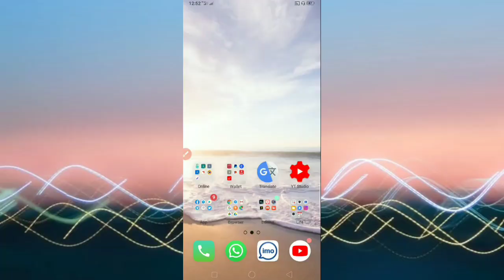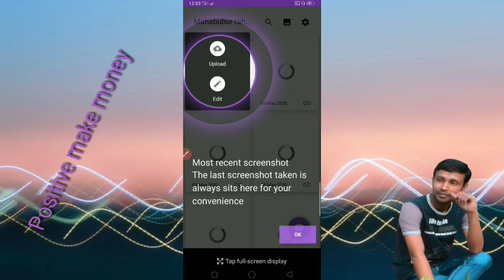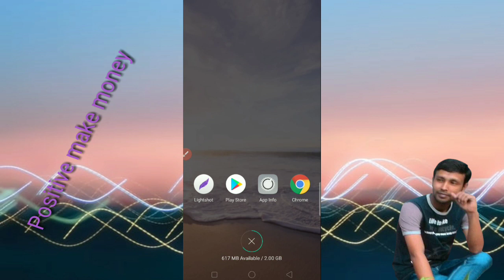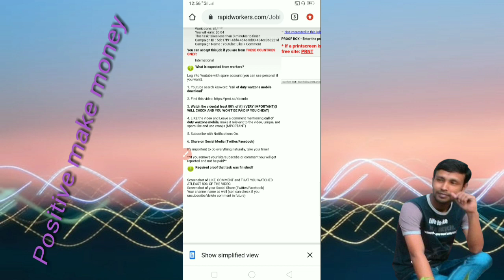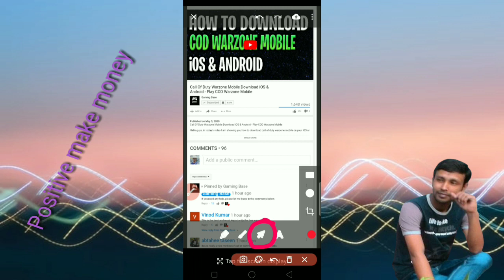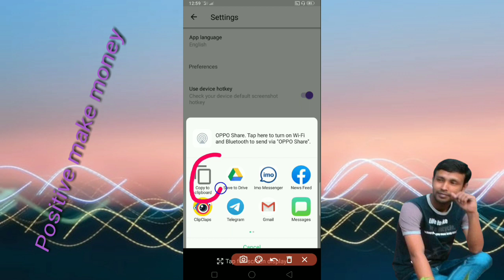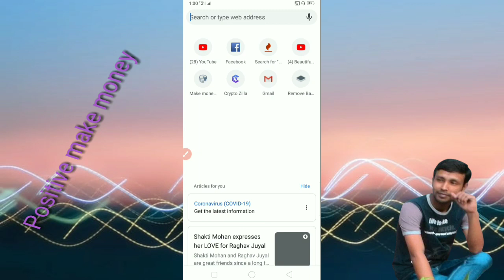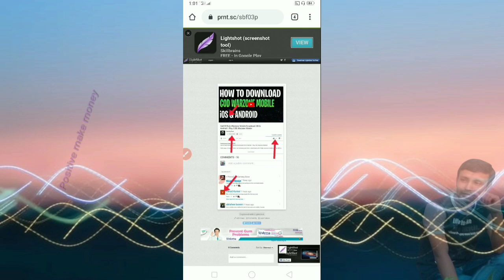Rapidworkers how to submit screenshot task 2024। Rapidworkers screenshot.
Rapidworkers how to submit screenshot task 2020। Rapidworkers screenshot.

Hello friends,I am come with a new video about submitting screenshot task in Rapidworkers.We all know that Rapidworkers is a good site for mini jobs.Here I will show how to submit screenshot task with Rapidworkers.